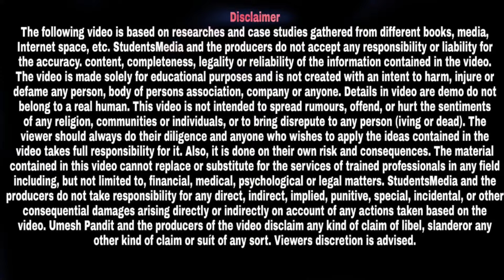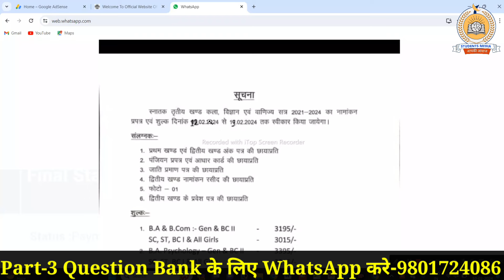brabu part 3 admission 2021-24: इस College मे पार्ट -3 मे एडमिशन का है अंतिम मौका, जल्द ले एडमिशन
owner.